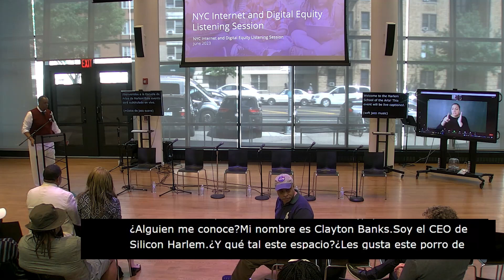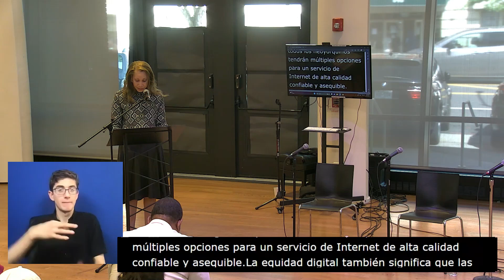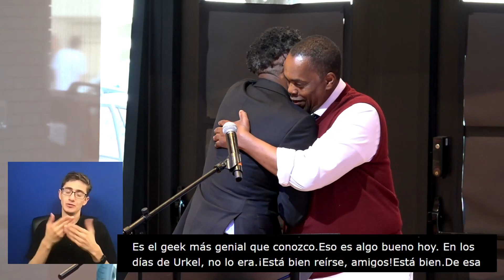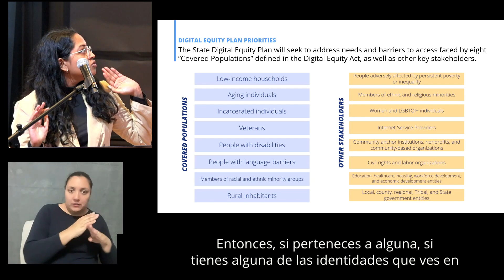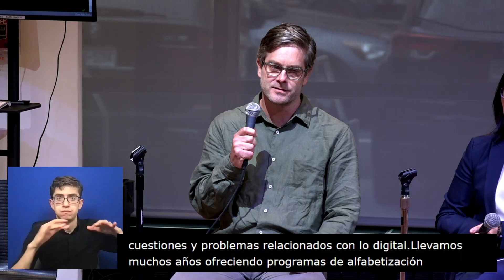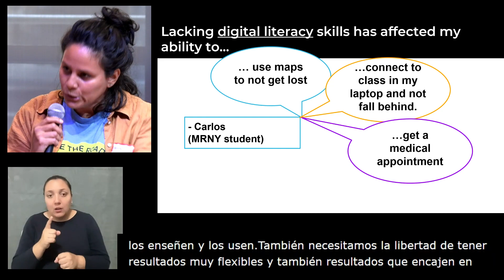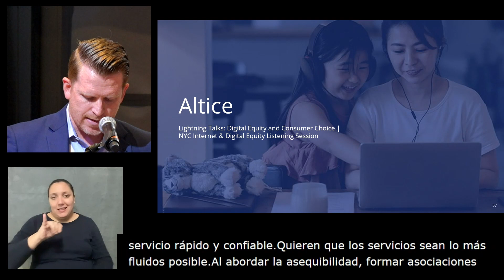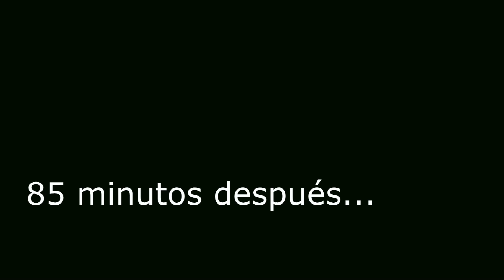Sesión de escucha de NYC Internet & Digital Equity (ES)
14 de junio de 2023: Silicon Harlem y la Oficina de Tecnología e Innovación de la Ciudad de Nueva York, en asociación con la Oficina ConnectALL de Empire State Development, organizan una sesión de escucha sobre Internet y Equidad Digital en la Ciudad de Nueva York en la Escuela de Artes de Harlem. Esta es una de una serie de sesiones que se llevan a cabo en todo el estado de Nueva York para escuchar a personas, organizaciones y comunidades sobre las barreras existentes para el acceso a Internet y lo que se necesita para cerrar la brecha digital.

00:00 Clayton Banks, Silicon Harlem
07:21 Joshua Breitbart, ConnectALL
14:13 Hope Knight, NYS ESD
24:27 Kristen Gonzalez, NYS Senator
31:41  Kevin S. Parker, NYS Senator
43:36 Wendy Lader, NTIA
48:33 Jodia Vanel, NTIA
49:32 Brynn Deprey, NTIA
49:53 Mark Colon, NTIA
54:44 Al Taylor, NYS Assemblymember
58:08 Tanaya Srini, ConnectALL
1:13:39 Brett Sikoff, NYC OTI
1:22:50 Meghan McDermott. NYC OTI
1:25:01 David Giles, Brooklyn Public Library
1:30:27 Jin Hyun Bae, Queens Public Library
1:35:44 Monica Robles, Make the Road New York
1:40:42 Thomas Kamber, OATS
1:46:58 TJ Woods, New York Public Library
1:50:18 Gale Brewer, NYC Councilmember
1:59:55 Madelaine St. Onge, Starry
2:04:11 Troy Walcott, People’s Choice Communications
2:08:16 Chris Bresnan, Altice USA
2:11:39 Doug Turtz, Skywire Networks
2:14:56 Prashanth Vijay, Flume
2:18:47 Tavonia Davis, Verizon
2:22:13 Garfield Swaby, New York Public Library
2:26:07 Breakout set up
2:30:49 Closing remarks

ACERCA DE SILICIO HARLEM
Silicon Harlem se compromete a promover el papel de la tecnología en la transformación y la sostenibilidad de Harlem como centro de tecnología e innovación. Nuestra misión es proporcionar liderazgo en el desarrollo económico sostenible, impulsado por la tecnología, para las comunidades urbanas emergentes.